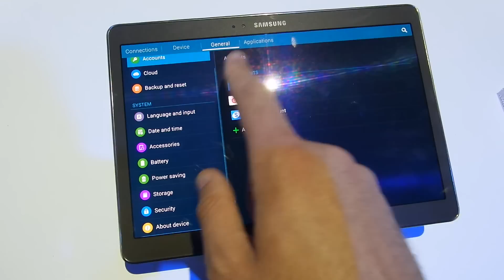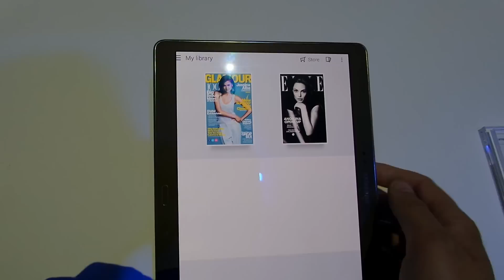Samsung Galaxy Tab S 10.5 Hands-On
Ein erster Blick auf das Samsung Galaxy Tab S 10.5